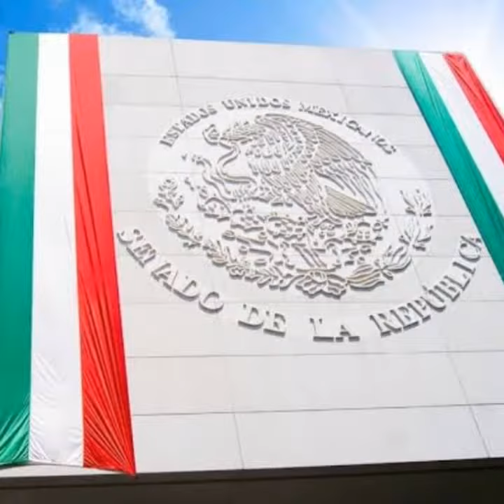ORGULLO MEXICANO FUNDADOR LIC. DELFINO CORNEJO TORRES